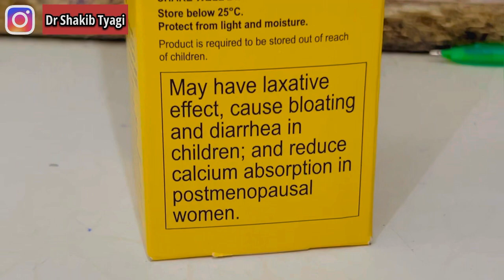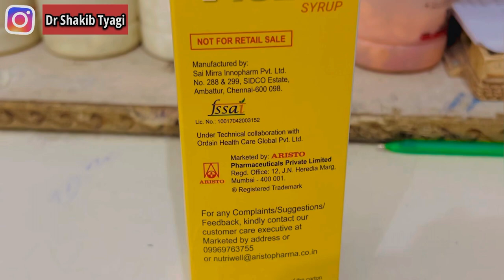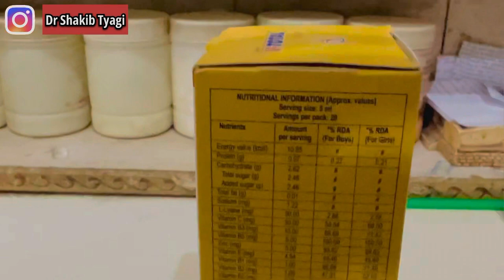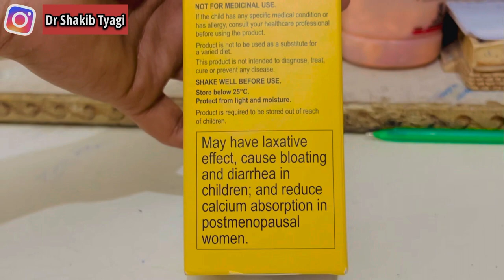V Total Syrup | Best Multivitamins Syrup | खून और ताकत बनाने के लिए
GOFor any doubt &queryp
purpose and is not intended as Medical Advice.The Information and content in this Channel is not a substitute for Professional
Medical Advice, Diagnosis & Treatment...
NOTE O: For any Questions &Inquiry visit &consult to your Doctor.. Never Hesitate to speak with Doctor...
NOTE O : Viewers &Patients should not treat themselves by watching these videos.